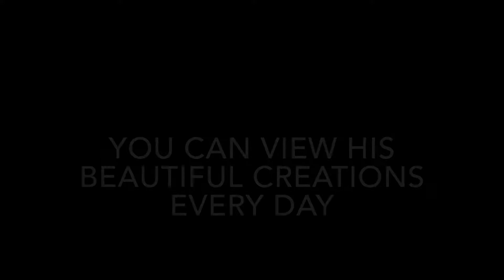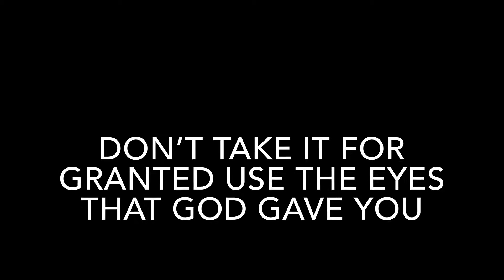Gods BEAUTIFUL Creation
This is just a short cinematic video of the sun set showing God’s creation what he has put for us to admire